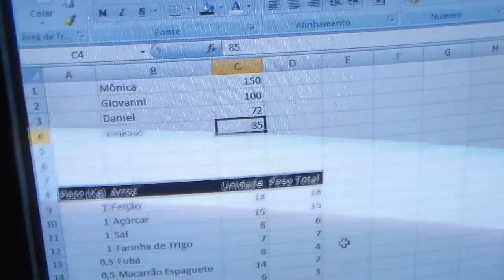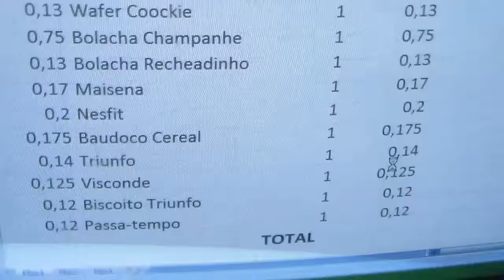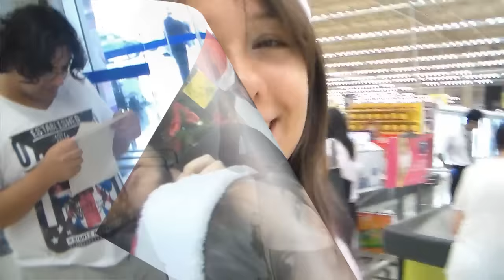Natal Solidário 2015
Envie uma carta para a Mônica:
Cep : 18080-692